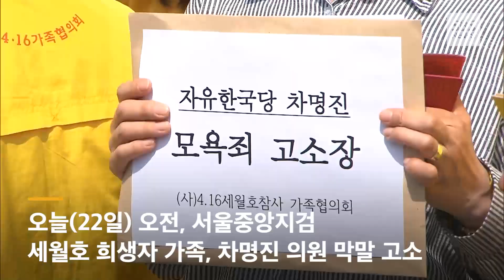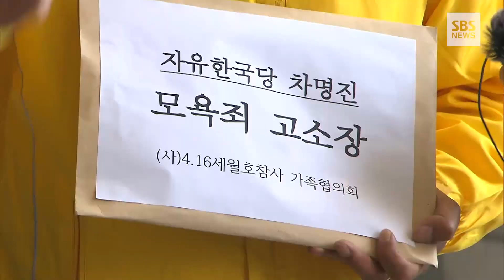세월호 유가족, '막말' 차명진 고소 "목숨같은 내 자식 모욕 참을 수 없다" (현장영상) / SBS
세월호 참사 희생자 유가족들이 SNS에서 자신들을 상대로 막말을 쏟아낸 차명진 전 자유한국당 의원을 검찰에 고소했습니다.
4.16 세월호참사 가족협의회.4.16연대.민주사회를 위한 변호사모임(민변) 등은 오늘(22일) 오전, 서울 서초구 중앙지검 앞에서 기자회견을 열고 차 전 의원을 모욕죄로 중앙지검에 고소한다고 밝혔습니다.
유가족인 장훈 가족협의회 운영위원장(단원고 2학년 준형 아버지)은 "일부 몰지각한 이들이 저질스러운 모욕을 해도, 한여름 폭염 때 단식투쟁을 벌일 때 폭식 투쟁을 하는 비인간적 행위도 참았지만, 생명같은 자식들을 폄훼하고, 모욕한 건 참을 수 없다. 이제부턴 참을 수도 참지도 않겠다"고 고소 취지를 설명했습니다.